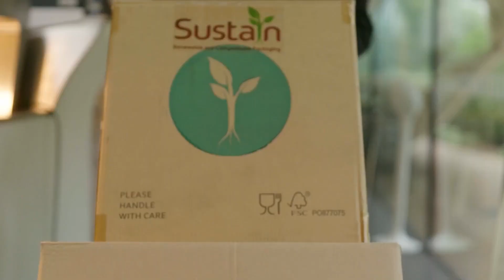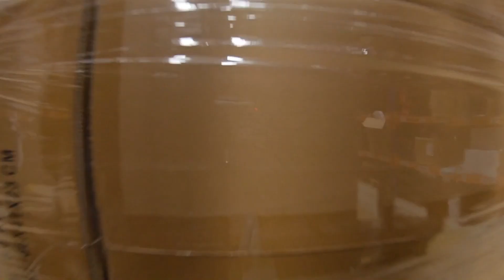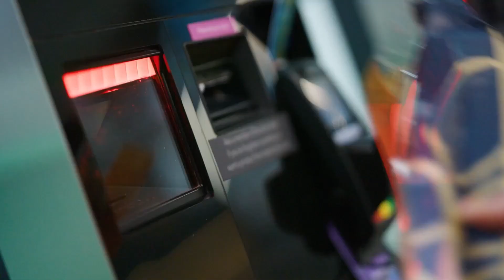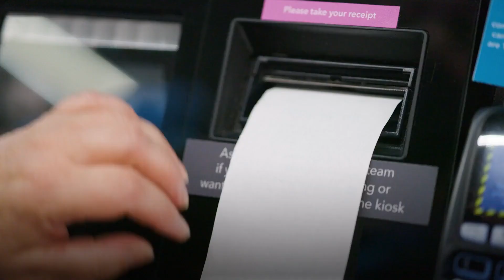Bunzl Canada | We‘re here, there and everywhere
Bunzl Canada Inc. provides the cleaning and hygiene products and equipment, food and retail packaging, safety products and industrial supplies which keep over 45,000 Canadian businesses running optimally, every day.

The company brings its customers the advantage of global sourcing, product innovation and national scale combined with responsive local service and deep category expertise.

Bunzl Canada Inc. is a division of Bunzl Distribution USA, LLC.